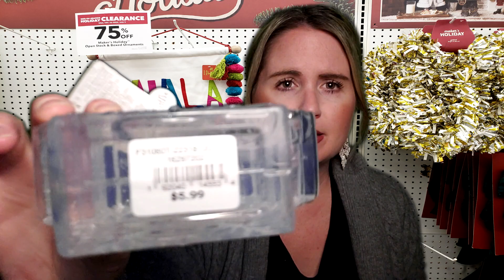Going in the Rain to Joanne's Fabric tonight to use my coupon!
Hi friends, here is my small haul I got today at Joanne's Fabric tonight with my coupon, as you can see it was raining so bad!!!  We had fun dancing in the rain after we went shopping.